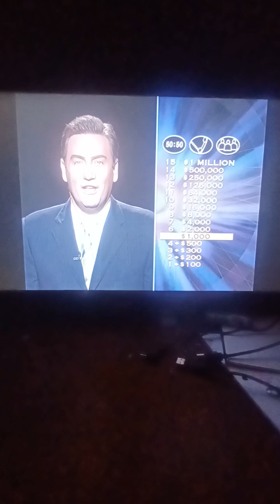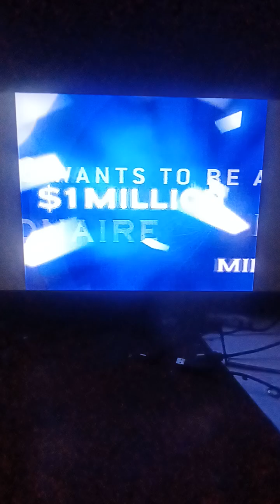Who Wants To Be A Millionaire Australia 1st Edition DVD John Carpenter Game #47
The Australian 1st Edition DVD came out in 2004 as the 2nd ever Who Wants to Be a Millionaire video game to be released in Australia(The first being the Australian PS1 game), but the first to feature Eddie McGuire(The Australian PS1 has late Radio Nine announcer Ken Sparkes do the audio).